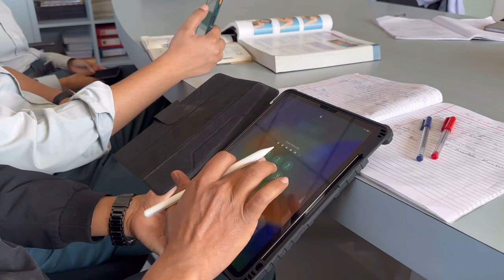Medical students in Nepal (New iPad Unboxing) 😜😀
Special thanks to Anish Thakur 😀😀

A day at Kathmandu university school of Medical Sciences ( KUSMS), Dhulikhel , Nepal